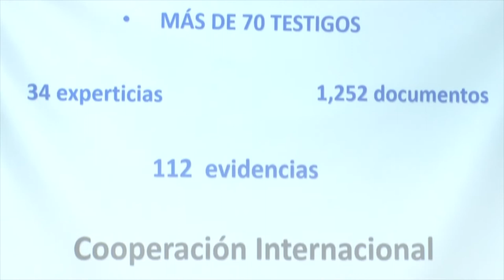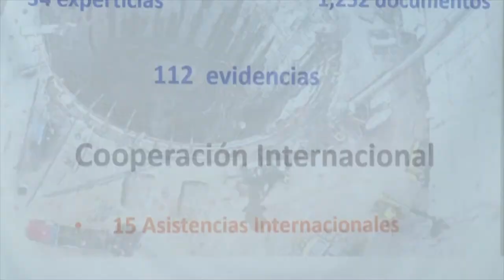Noticiero LPG 19 de enero: Partidos han gastado $1.7 millones en campaña adelantada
Los partidos políticos han sumado un costo total de $1.9 millones en anuncios de propaganda, la mayoría en televisión, la gran mayoría en campaña claramente anticipada, de acuerdo a un estudio del Centro de Monitoreo Transparencia y Democracia.